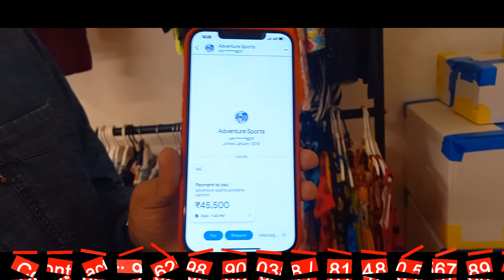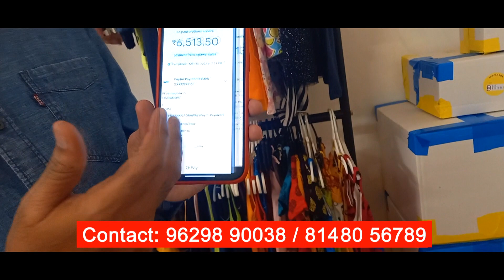Cheapest Kidswear Wholesale market in delhi or tirpur?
This video is about showing cheapest kidswear wholesale market in delhi or tirupur?
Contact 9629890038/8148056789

Branded Export Surplus Wholesale Market in Tirupur
Export Surplus Garments Tirupur
Rayapuram Wholesale Market Export
Surplus kids cloth Market in tirupur
Nesavalar colony Tirupur
Kderpeth Wholesale dress Market
Tirupur khaderpet Wholesale market
Tirupur Wholesale/Retail Market
Surplus Stock Lot Garments in Tirupur
Export Surplus t shirts in tirupur ,India
Surplus Garments in Tirupur-Dealers & Traders
Where do I get Branded Surplus kidswear in Tirupur?
Original Branded Export Surplus Garments in Tirupur
Branded Surplus Garments supplier tirupur
Branded Garments Wholesale
Rayapuram ka hidden Market
Best Wholesale market Rayapuram in Tirupur
Tirupur Wholesale godowns

Export Surplus Kids wear in Tirupur
exporttirupur wholesale markettirupur khaderpet wholesale market export import businesseholesale market explore in Malayalam wholesale market explore vlogs and travels in English and hindi wholesale market explore jn hindi tirupur wholesale market explore travel to tirupur travel with wholesale market exporttiruppurkian vlogswholesale video wholesale market expert kiantextile wholesale
Garments Whaolesale Dealers India
Readymade Garments Wholesale Suppliers
Garment Wholesale Suppliers Delhi
Garments Wholesale Suppliers Mumbai
Garments Wholesaler Mumbai
Garments Wholesaler in Chennai
Wholesale Clothjng Dealers Delhi
Wholesale Clothing Store Chennai
Wholesale Clothing Suppliers Delhi
Wholesale Clothing Suppliers Mumbai
Ready-made Garment Wholesalers Chennai
Readymade Garments Wholesalers
Garments Wholesale